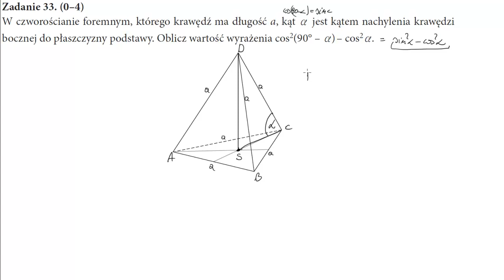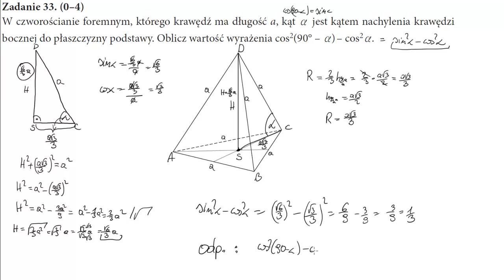33 W czworościanie foremnym, którego krawędź ma długość a, kąt α jest kątem nachylenia krawędzi bocz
W czworościanie foremnym, którego krawędź ma długość a, kąt α jest kątem nachylenia krawędzi bocznej do płaszczyzny podstawy. Oblicz wartość wyrażenia cos2(90°−α)−cos2α.